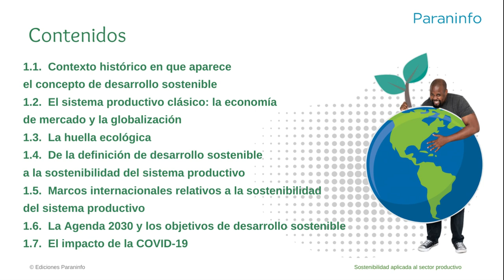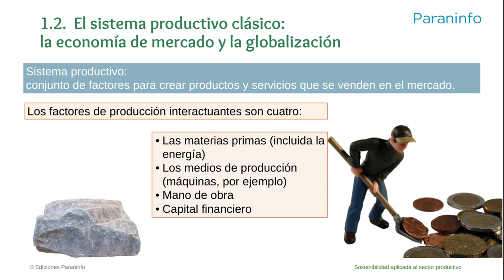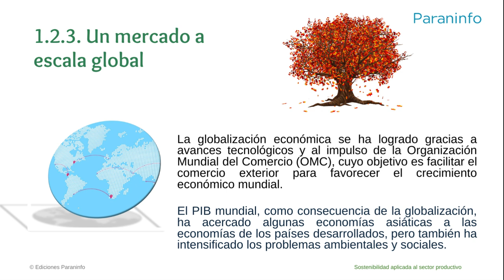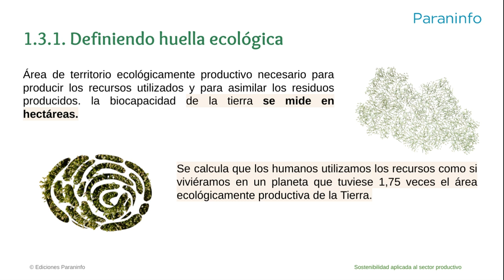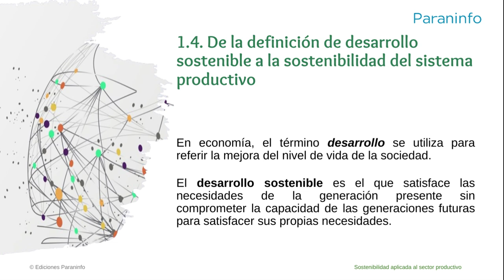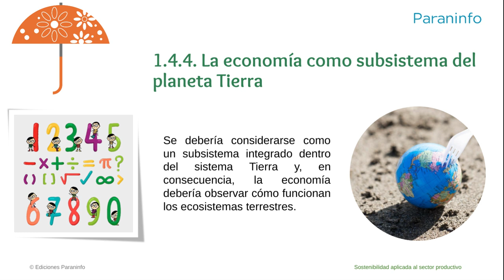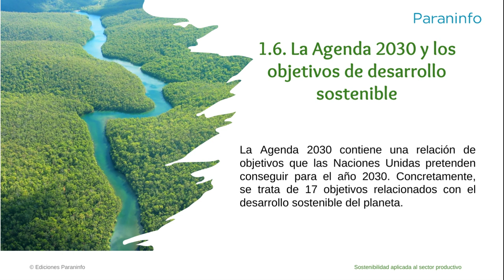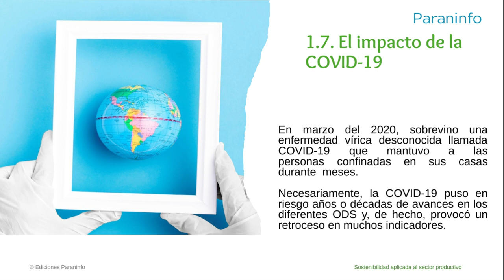Agenda 2030 y Objetivos de Desarrollo Sostenible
0:30 Contexto histórico del concepto de Desarrollo Sostenible. Informe "Nuestro futuro común" o Informe Brundtland
2:44 Sistema productivo clásico, Ley de la oferta y la demanda, imperfecciones del mercado, problemas de la globalización económica.
6:21 Huella ecológica, concepto, componentes y cálculo
10:37 Recursos renovables y no renovables
12:55 Marcos internacionales relativos a la sostenibilidad del sistema productivo
15:00 Agenda 2030 y Objetivos de Desarrollo Sostenible (ODS)
18:00 Impacto de la COVID-19  en la Agenda 2030

Fuente: Sostenibilidad aplicada al sistema productivo. Ed. Paraninfo. 2024
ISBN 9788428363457